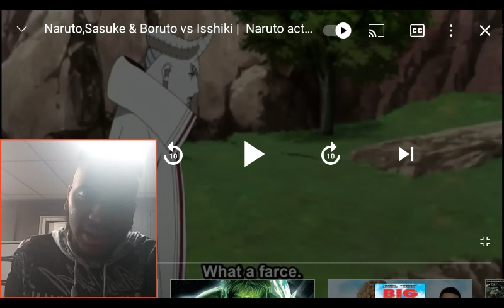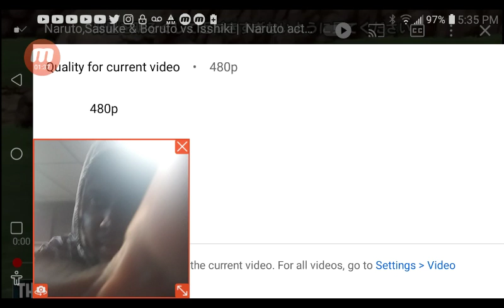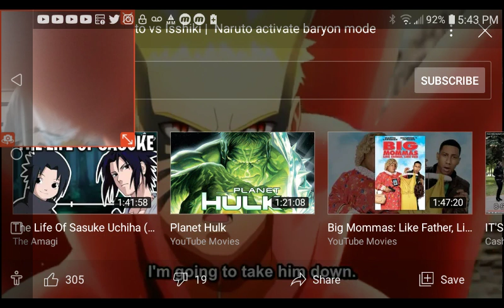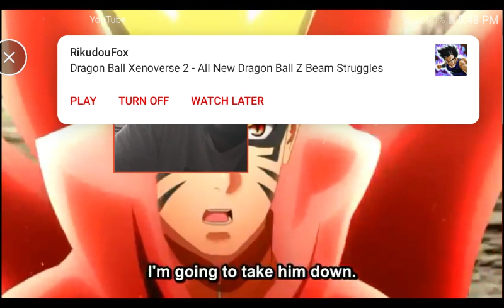BARYON MODE LETS GO!! | BORUTO EPISODE 216 REACTION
Naruto Fans Believe Boruto's Best Episode Yet Has Arrived

Megan Peters

09/19/2021 12:07 pm EDT

Naruto Uzumaki knows what it takes to defeat an Otsutsuki. The ninja learned that much during the Fourth Great Ninja War, and it seems he has to fight one again. Naruto has found himself a new foe thanks to Isshiki, and their big battle this week has Boruto fans freaking out.

And why is that? Well, it seems like Boruto: Naruto Next Generations just hit a new high. Fans of the show are saying episode 216 is the anime's best yet, and you can see their point once you've watched this new release.

After all, episode 216 is a big one. It follows Boruto as he faces off with Isshiki in a parallel dimension far away. They are joined by Sasuke and Naruto soon enough, and the trio gets to fighting shortly after. It doesn't take long for Isshiki to get serious, and the anime responded in kind with some top-notch animation.

Much like the anime's take on Momoshiki vs Naruto, this latest episode went all out with its animation. From Sasuke's save to Boruto's new Rasengan, the team behind the anime gave 110% this week. And now, Boruto fans are eager for episode 217 because more of this animation is coming. The sequel will hit up fans with Isshiki vs Naruto soon, and as you can see in the slides below, netizens are desperate to see how this showdown goes down.

What do you think about the latest episode of Boruto? Did it blow away your expectations? Share your thoughts with us in the comments section below or hit me up on Twitter @MeganPetersCB.

Latest News

Netflix's Cowboy Bebop Shares New Look at John Cho as Spike

My Hero Academia Gives the League of Villains a New Name

One Piece Fully Unmasks Yamato for the Anime

Lil Nas X Teases the Anime Inspo Behind His Met Gala Look

Demon Slayer Studio Founder Submits Plea in Tax Evasion Battle

Entertainment

Culture

ComicBook

Gaming

Lifestyle

About CB

Advertising

Careers

Privacy

DMCA

CA Privacy/Info We Collect

Boruto Preview Teases Final Battle With Isshiki

Nick Valdez

09/18/2021 04:58 pm EDT

Boruto: Naruto Next Generations is teasing the final battle with Isshiki Otsutsuki with the preview for the next episode! The anime has reached the climax of the Otsutsuki Awakening phase of the Kawaki saga with the reveal that Jigen was not only the threat they had to be worried about, but instead was a host body to the real threat, a new Otsutsuki. This new threat, Isshiki Otsutsuki, is now fully unleashed and instantly invaded the Hidden Leaf Village in an attempt to recapture Kawaki and implant a new Karma mark on him. Now the final fight begins.

The previous episode of the series kicked off the fight between Isshiki and Naruto and Sasuke, but it was immediately clear that the two of them will probably not be able to do much damage to Isshiki on their own. Luckily Boruto and Sasuke had formed a strategy beforehand, and with the Karma's ability to open a portal, the three of them brought Isshiki to a new dimension to go all out for the final battle. The preview for Episode 216 of the series, "Sacrifice," shows us our first look at how it will all go down:

Through our brief glimpses at Isshiki in action in the anime so far, it's already clear that this Otsutsuki is going to be a lot tougher to deal with than Momoshiki. Isshiki has the ability to instantly shrink anything he sees and stores them into a space and call upon those items at any time he chooses. Not only that, but he's got all of the other Otsutsuki abilities at his disposal as well and the strength to back it up as Naruto and Sasuke struggled to land a hit on him in the first confrontation in the newest episode of the series.